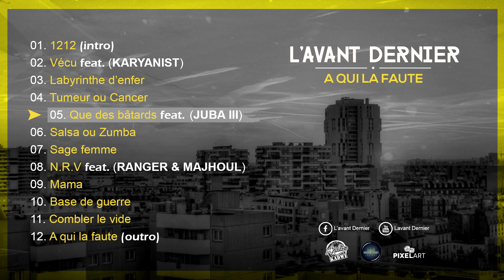05.L'avant Dernier - Que Des Bâtards ( Feat Juba III ) Mixtape AQLF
"Que Des Bâtards" Feat Juba III  extrait de la mixtape intitulé | A Qui La faute - disponible courant 2016